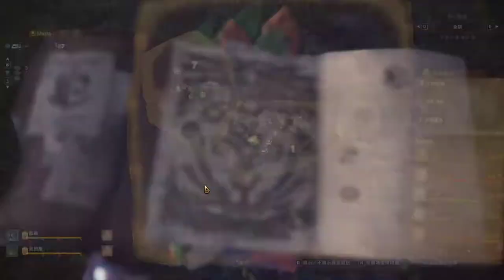【繁星】MHWI 魔物獵人冰原 晚上 2020 2 15 【5】